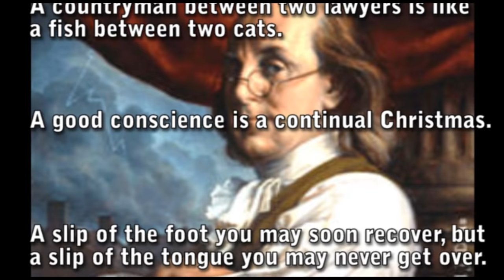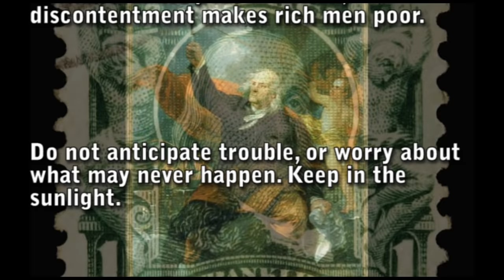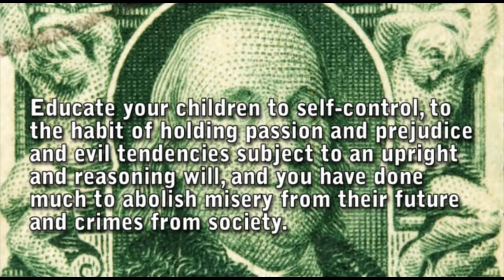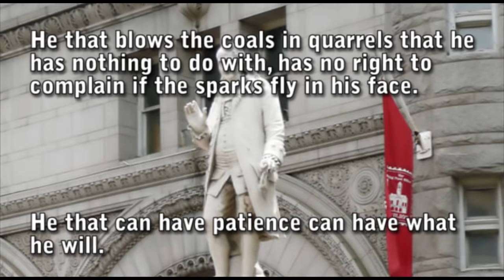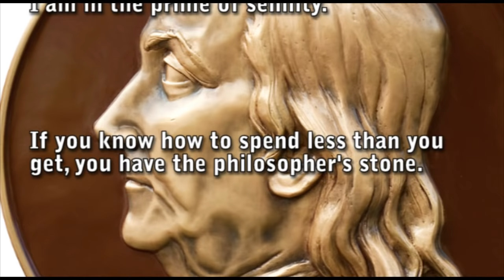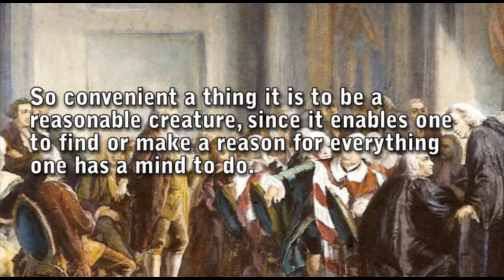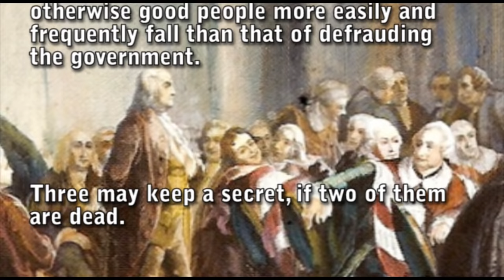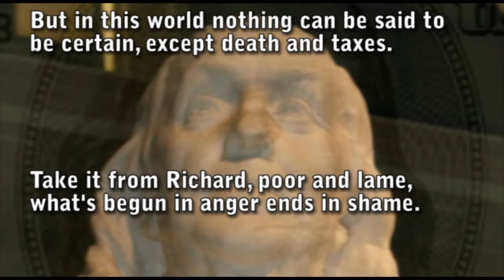The Wisdom of Benjamin Franklin - Famous Quotes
Benjamin Franklin quotes and sayings.

The Wisdom of Benjamin Franklin and his famous quotes. His wisdom as a founding father is just as important now as it was then. He is also noted for his famous quotes and wisdom.

Benjamin Franklin (January 17, 1706 – April 17, 1790) was one of the Founding Fathers of the United States. Franklin was a renowned polymath and a leading author, printer, political theorist, politician, Freemason, postmaster, scientist, inventor, civic activist, statesman, and diplomat. As a scientist, he was a major figure in the American Enlightenment and the history of physics for his discoveries and theories regarding electricity. As an inventor, he is known for the lightning rod, bifocals, and the Franklin stove, among other inventions. He facilitated many civic organizations, including Philadelphia's fire department and the University of Pennsylvania, an Ivy League institution.

Franklin earned the title of "The First American" for his early and indefatigable campaigning for colonial unity, initially as an author and spokesman in London for several colonies. As the first United States Ambassador to France, he exemplified the emerging American nation. Franklin was foundational in defining the American ethos as a marriage of the practical values of thrift, hard work, education, community spirit, self-governing institutions, and opposition to authoritarianism both political and religious, with the scientific and tolerant values of the Enlightenment. In the words of historian Henry Steele Commager, "In a Franklin could be merged the virtues of Puritanism without its defects, the illumination of the Enlightenment without its heat." To Walter Isaacson, this makes Franklin "the most accomplished American of his age and the most influential in inventing the type of society America would become."

Here are some of his famous and not so famous quotes and wisdom.